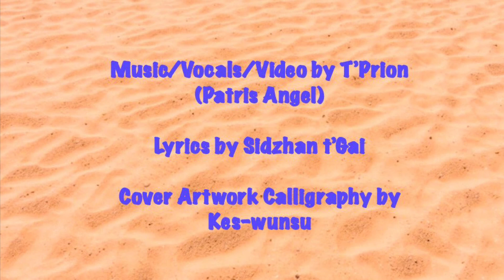Pilash kin-kur - Golden River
A song in Golic Vulcan Language exemplifying a musical style I created as part of Vulcan Musicology and as a way to work with our mind.